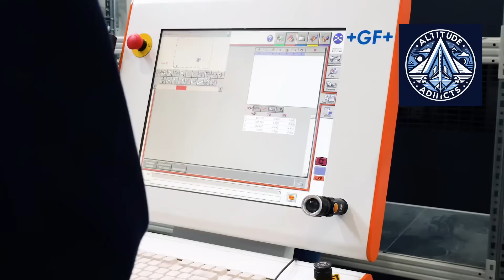Russia Adds Two New Tu-160M Bombers in 2025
Russia has officially delivered two newly built Tu-160M strategic missile carriers to its Long-Range Aviation forces in 2025, marking another step in the revival of the legendary supersonic “White Swan” bomber. Produced at the Kazan Aviation Plant under a restored serial manufacturing program, the Tu-160M features new NK-32-02 engines, modern avionics, and upgraded electronic warfare systems.

In operational use, the Tu-160M functions as a long-range cruise missile launch platform, capable of deploying Kh-55, Kh-555, and Kh-101 missiles from well outside hostile air defense zones. The aircraft plays a critical role in maintaining Russia’s strategic deterrence while serving as a transitional platform until the next-generation stealth bomber PAK DA enters service.

This video explains what’s new in the Tu-160M, why Russia restarted production, and how the bomber fits into modern strategic aviation doctrine.